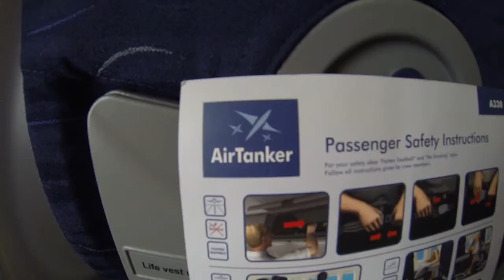Ascension Island spearfishing charter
A Total Spearfishing trip on Ascension Island.

The fish were thick but the tuna gods we’re being illusive, however the guys still managed to entice a few up using Dorado for chum and landed 2 nice yellow fins.

2 world records fell on this trip, the skip jack tuna and the Dorado on the pole spear.

-Ascension Island
-Thailand
-Bali
-The Azores

Want to get into spearfishing but don't know where to start?  Come and join us on a spearfishing course